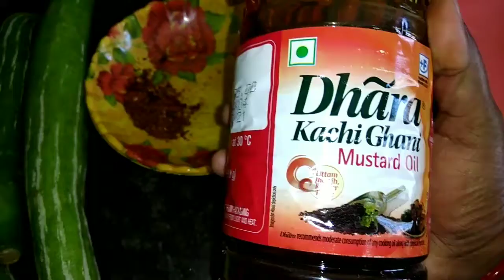Chachindra recipe chachindra allo perej bhaja #@santali @odisha Vloger malati @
Chachindra recipe chachindra allo pura diya recipe
1=chachindra 2=allo, 3=Sarsho tel jarurat ke hisab haldi powder jira powder, dhaniya powder, Chiken masala, garam masala, mirchi powder, salt,
Ye channel me all tipe videos dekhneku milega vlog video he ishi liye aap log mere channel ku like, shair sabscrib karna na bhule please. Thak you all of you